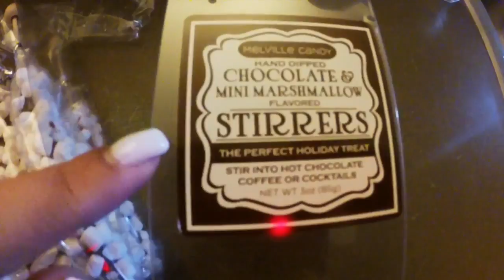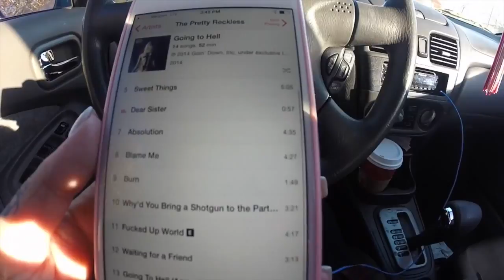MiniVlogmas Day 10